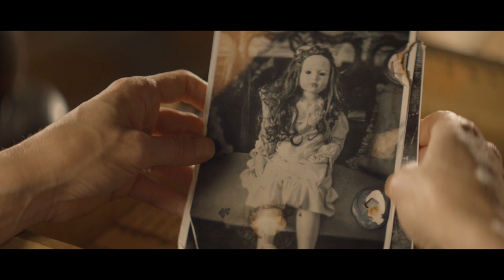A SAVANNAH HAUNTING Trailer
Vertical Entertainment is aiming to bring you one of the spookiest films of the year. A SAVANNAH HAUNTING is out now in theaters and on demand!

Filmed at the haunted house that inspired the story, A SAVANNAH HAUNTING is based on real supernatural experiences and sinister forces the McCullough family endured while living there.

Written and Directed by William Mark McCullough. The film stars William Mark McCullough, Tommi Rose, Simbi Kali, Jaelyn Buffkin, Gena Shaw, Nico Tirozzi, Dean J. West, Anna Harriette Pittman, Bill Winkler,  Moses Jones, Brittney Level and Stephanie Lusk Donahue.